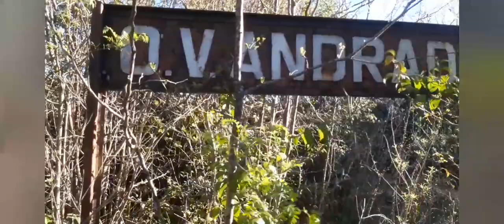Pueblo FANTASMA!! Estacion Andrade / Entre Rios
Estacion O.V Andrade no era solo una estacion sino tambien un pueblo que crecia, con 350 habitantes llego a tener una estafeta de correo, una comisaria, un almacen de ramos generales una escuela y se habia diagramado una plaza, el asentamiento era en su mayoria de inmigrantes ingleses.
Con la extincion del tren llego tambien la de este pueblo que estaba en auge en un lugar totalmente en el medio del campo.

Gracias por colaborar con el canal es muy importante para poder seguir!!

Donacion al canal desde el exterior.

(*) todas las colaboraciones son por unica vez y se puede hacer mediante cualquier medio de pago! Muchisimas Gracias...